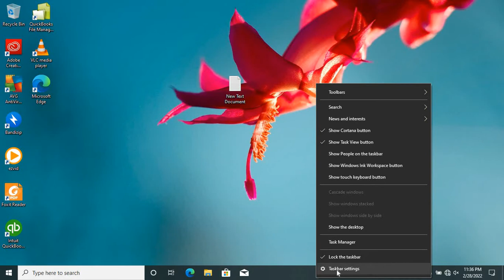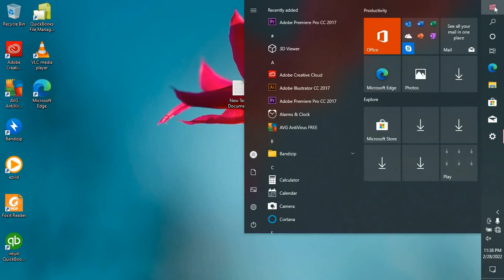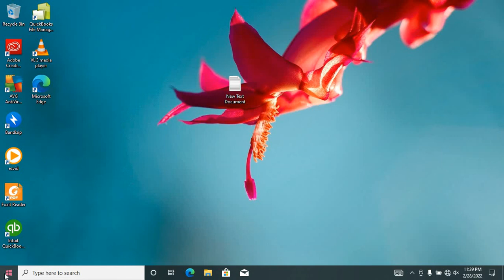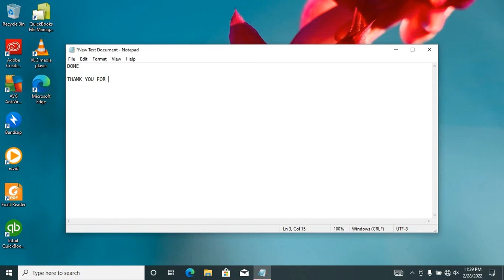How to change the Location of your TASK BAR In Windows 10 PRO